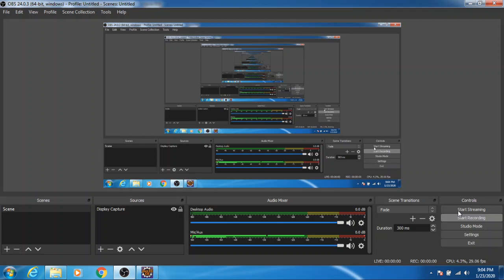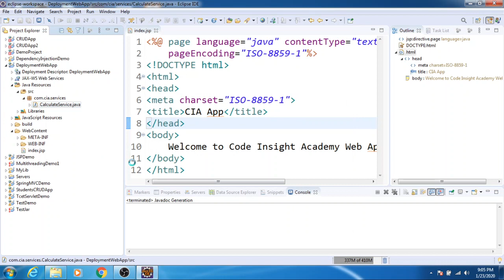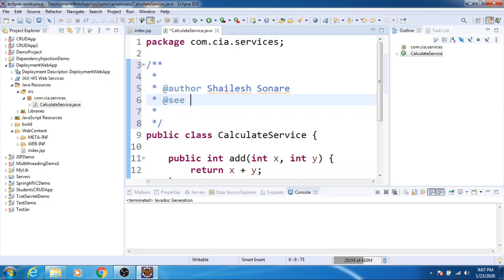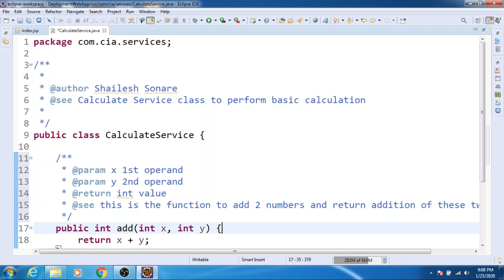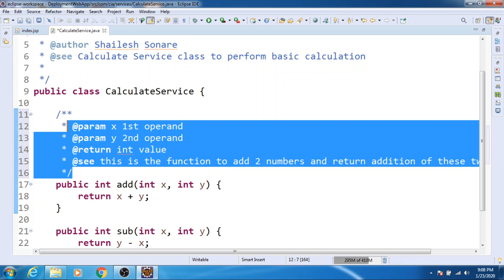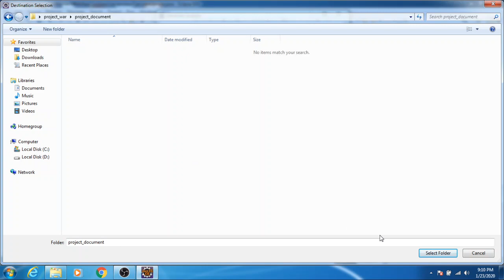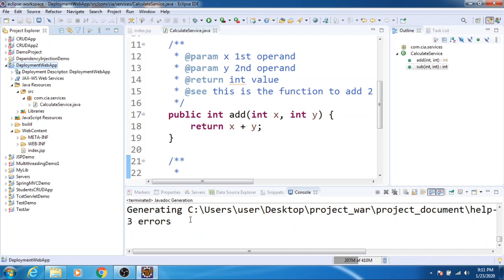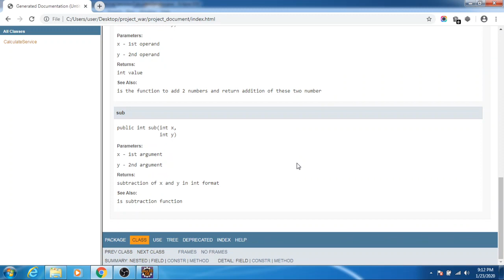How to Create Java Documentation in Eclipse